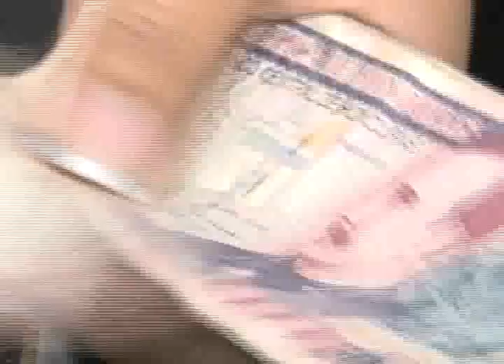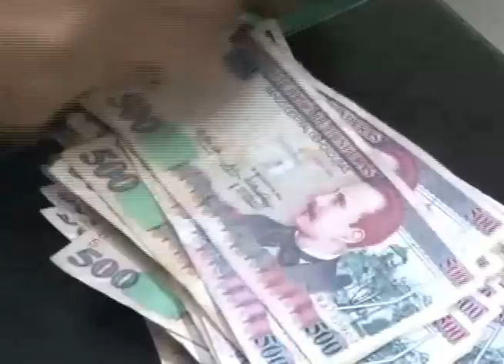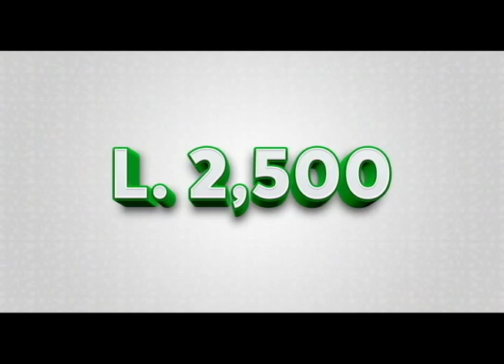Gobierno actual estaría dejando una deuda sin pagar de al menos diez años en la economía hondureña